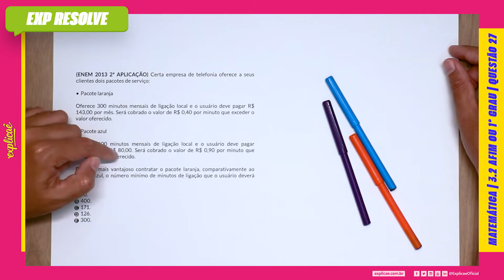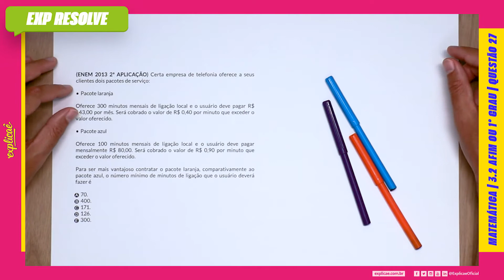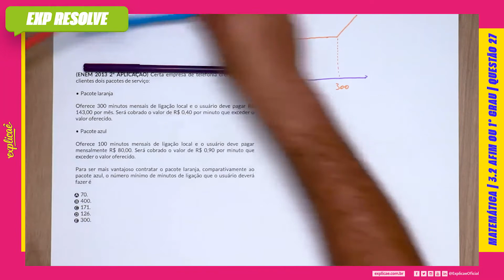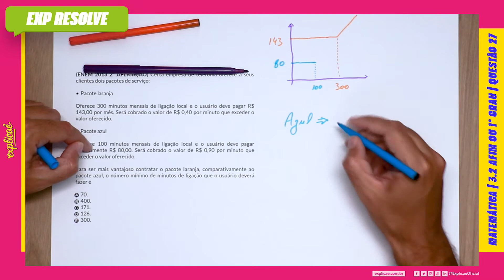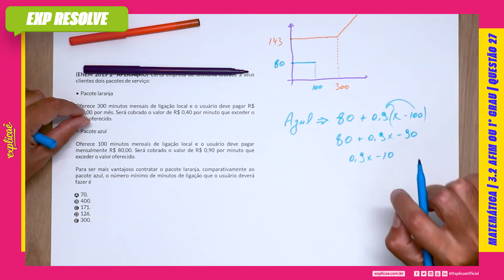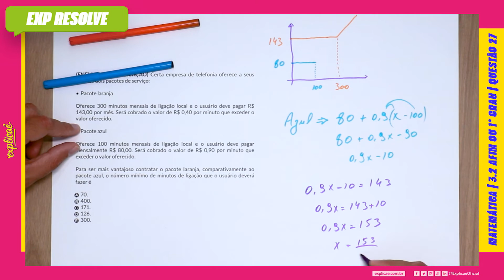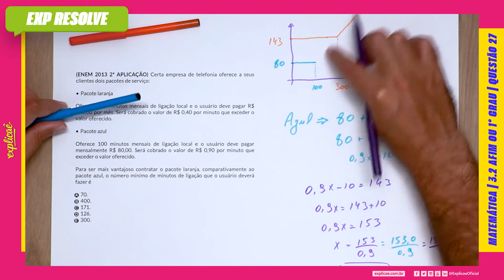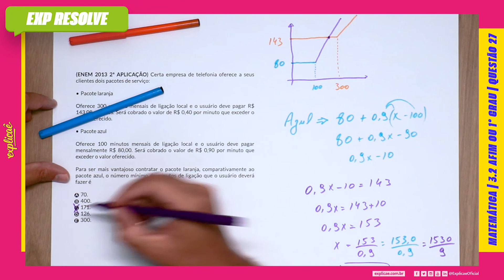CERTA EMPRESA DE TELEFONIA OFERECE A SEUS CLIENTES DOIS PACOTES DE SERVIÇO:(...) | AFIM OU 1° GRAU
Encontre a sua questão nos seguintes cadernos:

NO NOSSO MANUAL DE SOBREVIVÊNCIA:
ASSUNTO: 3 FUNÇÕES | 3.2 AFIM OU 1º GRAU

(ENEM 2013 2ª APLICAÇÃO) Certa empresa de telefonia
oferece a seus clientes dois pacotes de serviço:
• Pacote laranja
Oferece 300 minutos mensais de ligação local e o usuário deve
pagar R$ 143,00 por mês. Será cobrado o valor de R$ 0,40 por
minuto que exceder o valor oferecido.
• Pacote azul

Oferece 100 minutos mensais de ligação local e o usuário deve
pagar mensalmente R$ 80,00. Será cobrado o valor de R$ 0,90
por minuto que exceder o valor oferecido.

Para ser mais vantajoso contratar o pacote laranja,
comparativamente ao pacote azul, o número mínimo de minutos
de ligação que o usuário deverá fazer é

A 70.
B 400.
C 171.
D 126.
E 300.